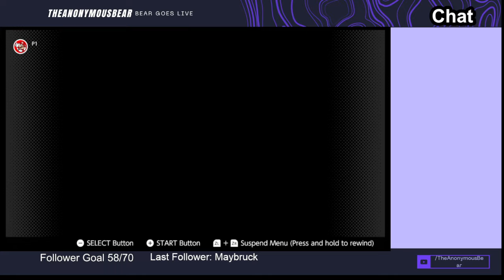Is Super Mario Bros. The Lost Levels THAT Hard? (Stream Archive)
Yesterday I streamed Super Mario Bros. The Lost Levels which was the Japanese Super Mario Bros. 2 and is it as hard as people say it is?

00:00:00 Intro
00:50:15 World 8
01:08:51 World 9